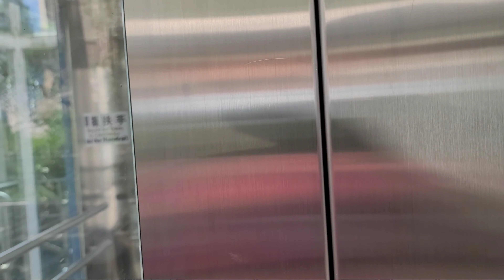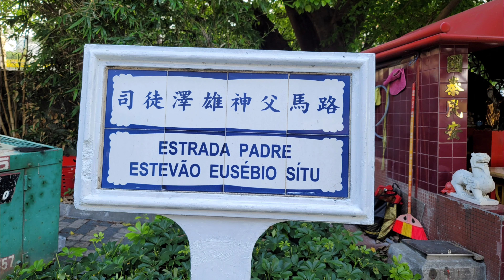Walking Tour and Usapang OFW pt.1